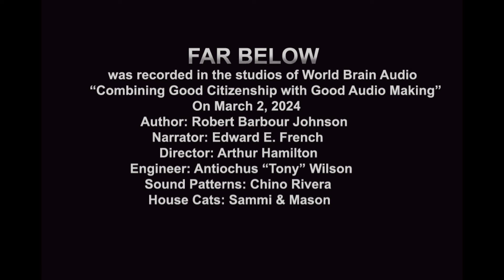Far Below by Robert Barbour Johnson as told by Edward E. French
A Weird Tale of the New York subway, and the gruesome things with dead-white eyes burrowing up beneath the unsuspecting city.  Award Winning Makeup FX Artist Ed French narrates another nightmare tale!